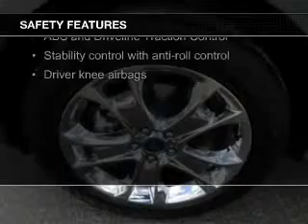2014 Ford Escape - Tomah WI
Phone:
Year: 2014
Make: Ford
Model: Escape
Trim: SE
Engine: 1.6 liter inline 4 cylinder 16 valve
Transmission: 6-Speed Automatic
Color: White Platinum Tri-Coat
Mileage: 0
Address:
1200 North Superior Avenue